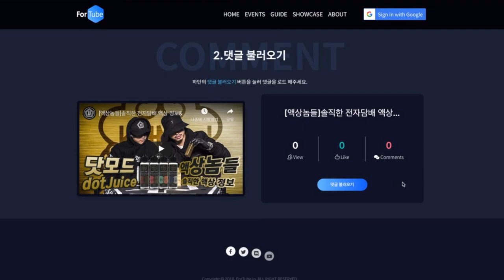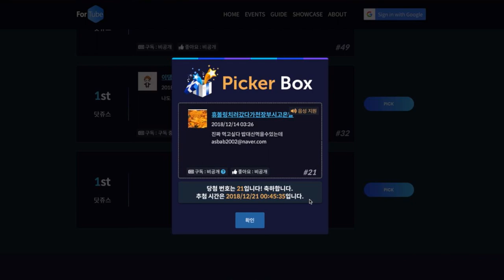[액상놈들]당첨자 추첨 - 닷모드 닷쥬스 (dotMod dotJuice)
★☆-PENTAGON PRODUCTS-☆★
                펜타곤 제품 문의